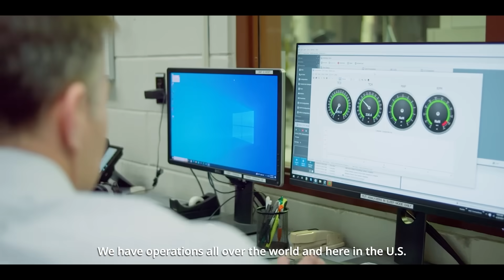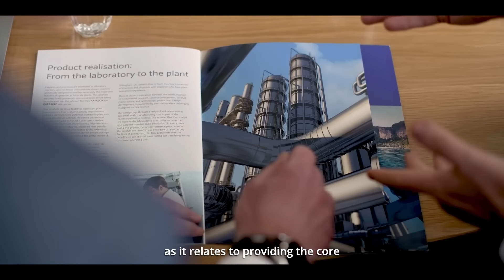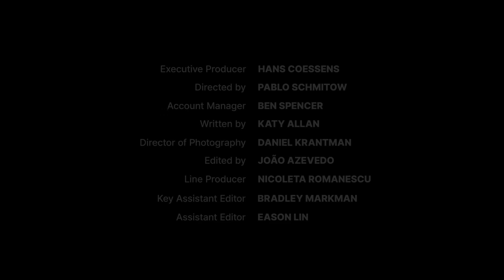Johnson Matthey in Economy 4.0 | Working Towards a Zero-Emission Future for Travel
We had the chance to sit down with Johnson Matthey to discuss how the company contributes significantly to cleaner air, hydrogen fuel cells, sustainable fuels and platinum group metals recycling as part of the Economy 4.0 campaign.

Johnson Matthey is tackling some of the biggest environmental challenges the world faces today, including how to reduce the climate impact of mass transportation. Transport is key for societies to function, develop and grow. Throughout history, humanity has sought to innovate and harness power to move ourselves and our goods. But advances over time have also come at an increasingly high cost to our planet.